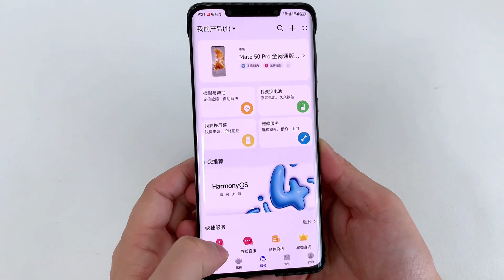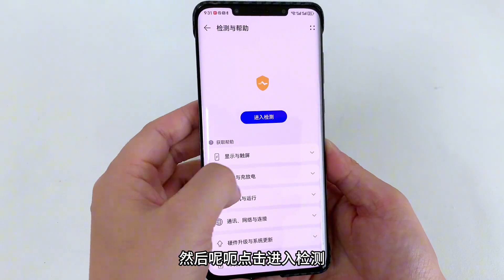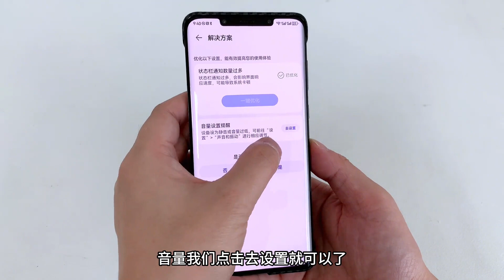华为Mate60手机，还能自行检测故障，手机不好用，1分钟教会你！